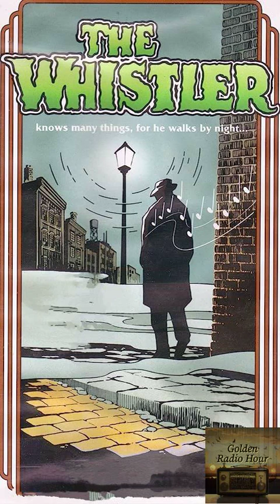The Whistler: The Confession | Golden Radio Hour